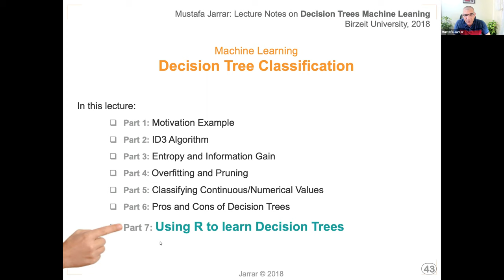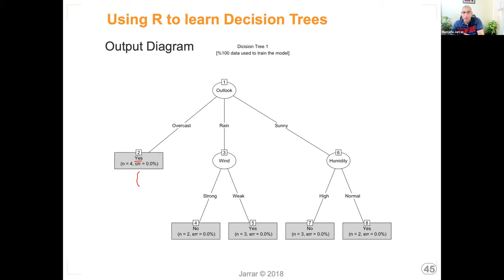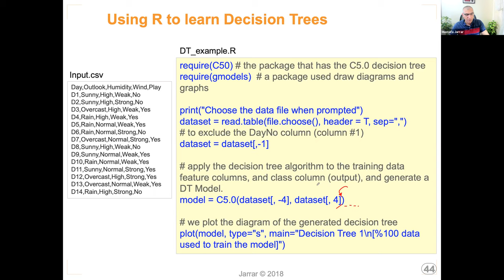Decision Tree Learning P7/7